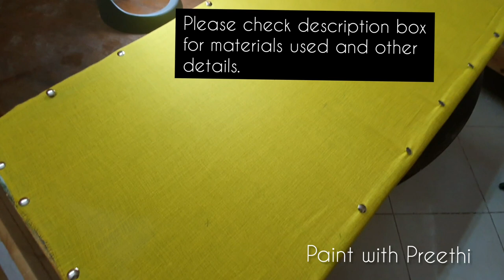Painting simple flowers on fabric / Cherry blossom/@KritiByPreethi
This painting is done on a handloom Cotton fabric using Camel Fabrica Acrylic paint.
You can use any locally available fabric acrylic paint.
Fabric is fixed onto a 45x17 inch customised wooden frame.

Colors used
White
Golden yellow
Brilliant purple
Purple
Sap green
Burnt sienna
Black

Synthetic brushes
No 2 flat ( short bristle)
No 6 filbert
No 0 round

Iron on opposite side after 24 hours and wash only after one week to fix colors.

Hand painted fabric care -
Dry clean
or handwash with mild soap / detergent.
Do not soak in water for long.  Do not scrub on painted surface.
Dry in shade.
Always iron on opposite side.

Link to 1/4th angled brush

Link for fabric paint

Short hair brushes

Filbert brushes